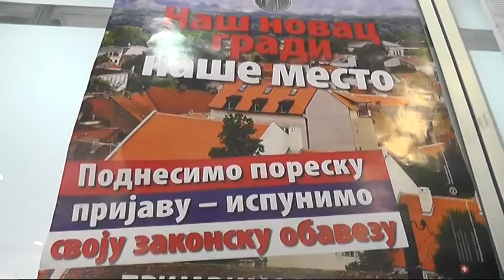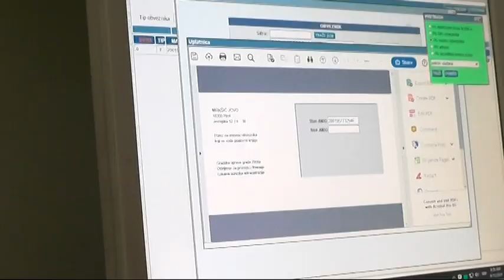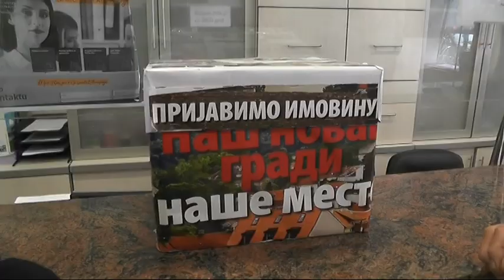APLIKACIJA '' MOJA LPA''